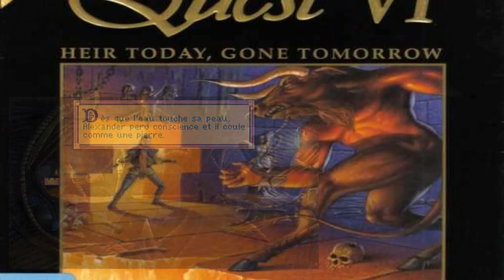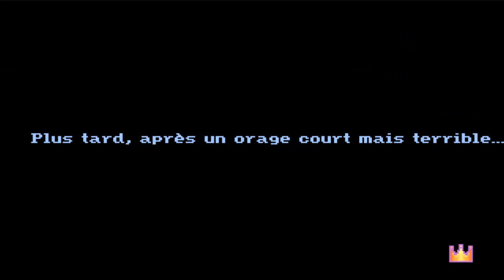Sultat sur King's Quest VI, épisode 14, LE SORT EST BRISEYY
COMPLETEMENT POSEYYYYYY
Musique d'intro/outro: